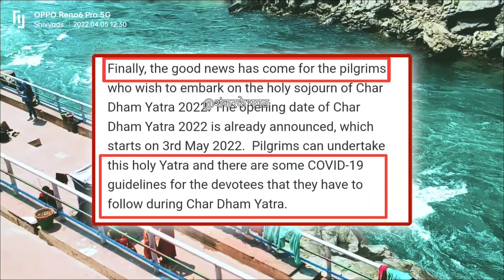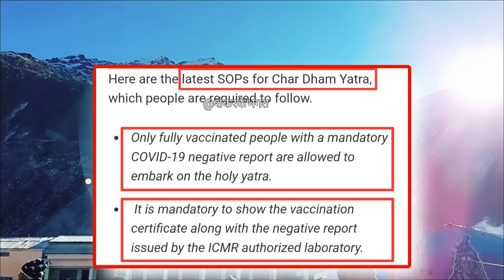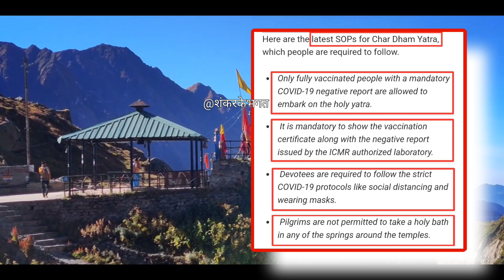Kedarnath Yatra Latest Update || Chardham Yatra Covid-19 Guidelines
@Sushil Sisodiya
@Amarnath Guide
@Mannu ki Motor
@DP Trekker

𑁍𑁍Wᴇʟᴄᴏᴍᴇ Tᴏ Oᴜʀ Cʜᴀɴɴᴇʟ𑁍𑁍

⍟⍟Oᴜʀ Wʜᴀᴛsᴀᴀᴘ⍟⍟
✫Mᴀɴᴅᴇᴇᴘ  (For Doormatery Booking)

For Heli Related Bookings From Deharadoon
➡️Mega Max Aviation Pvt LTD
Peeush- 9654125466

👉Rakesh Ji Janki Chatti(Yamunotri Dham)

✫Sᴜsʜɪʟ Sɪsᴏᴅɪʏᴀ
@Sushil Sisodiya

⍟⍟E-Pᴀss Rᴇɢɪsᴛʀᴀᴛɪᴏɴ Sɪᴛᴇ⍟⍟
☆ Badrinath-Kedarnath.Gov.in

⍟⍟ Hᴇʟɪ Sᴇʀᴠɪᴄᴇ Bᴏᴏᴋɪɴɢ⍟⍟
☆ Nᴇɢɪ Jɪ GMVN

✯✯✯Cᴏᴘʏʀɪɢʜᴛ Dɪsᴄʟᴀɪᴍᴇʀ✯✯✯

❣️❤️❤️Tʜᴀɴᴋʏᴏᴜ Fᴏʀ Yᴏᴜʀ Lᴏᴠᴇ Aɴᴅ Sᴜᴘᴘᴏʀᴛ

⍟⍟Lɪᴠᴇ Fʀᴏᴍ Iɴᴅɪᴀ

🙏🙏Jᴀɪ Sʜʀᴇᴇ Kᴇᴅᴀʀ🙏🙏
🙏🙏 Hᴀʀ Hᴀʀ Mᴀʜᴀᴅᴇᴠ Jɪ🙏🙏